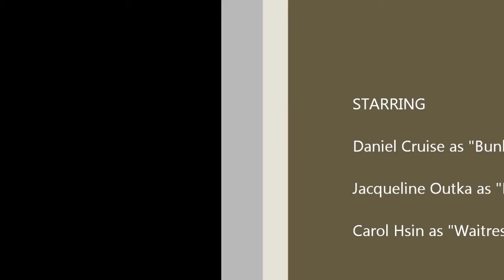Dinner for N (The Tuxedo Man)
Part 6 of "Seat Yourself"